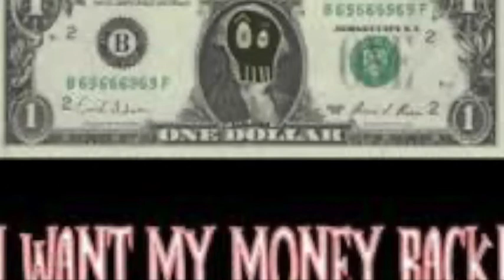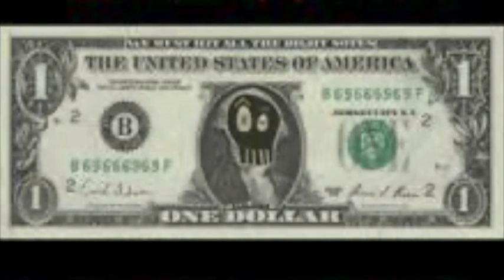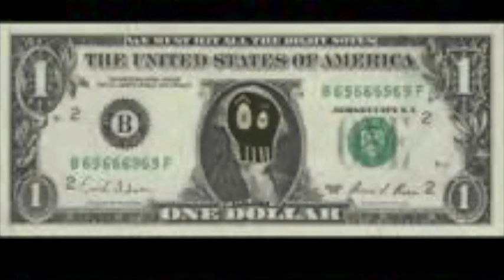I Want My Money Back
1. Misdirected (0:00)
2. Malignant Rumor (5:23)
3. Insanity We Trust(10:00)
4. Know One (14:16)
5. Codependant (17:46)

Rene - Vocals
Izzy Machado - Guitars
Robert Beltran - Guitars
Yarely Rivera - Bass
Jay Curcio  - Drums

Recorded by: Richard Haddad @ MAM-AX Studio

Copywrited 2003